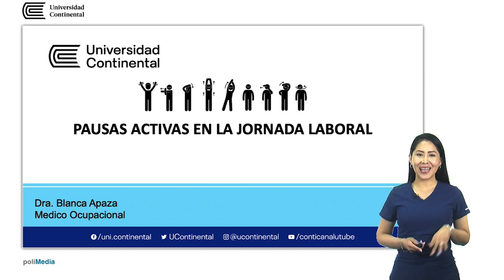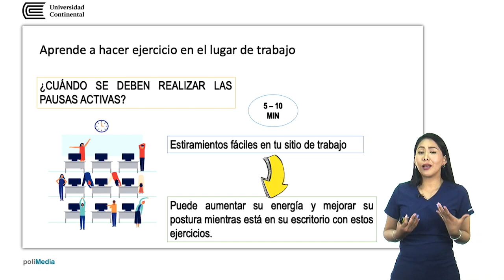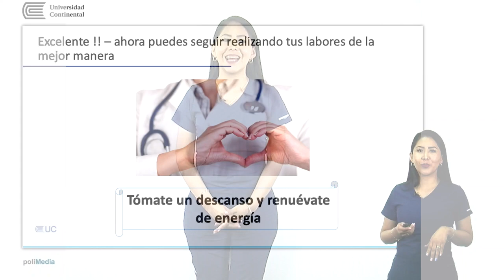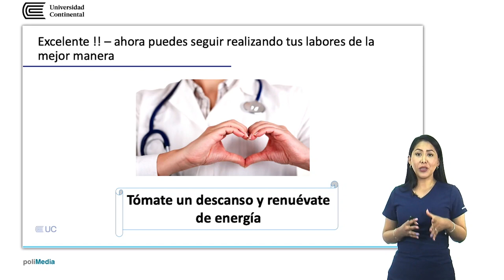Pausas activas en la Jornada Laboral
SSOMA